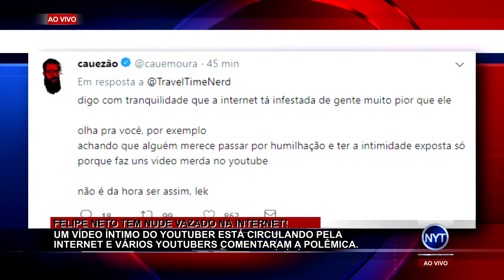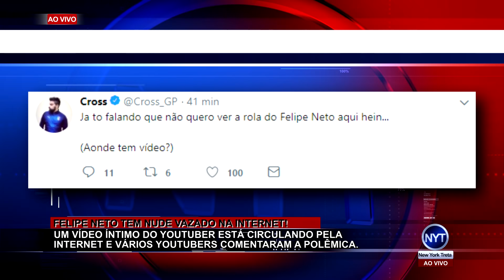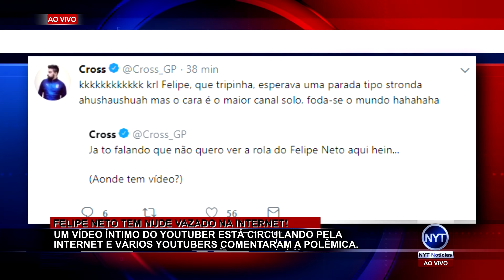Vaza NUDES do FELIPE NETO e a reação dele é INUSITADA! Vários YouTubers comentaram a polêmica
Felipe Neto tem vídeo íntimo VAZADO na web e reação do YouTuber é INUSITADA... O que você faria se um nude seu fosse vazado? Entraria em desespero? Ficaria triste?... Bem, aparentemente a reação do YouTuber foi diferente do comum, será que foi uma estratégia? Quem diria em... NUDE DO FELIPE NETO VAZADO NA INTERNET... HAHAHAHAHAHAHAH

SNAP► danielcardoso96

SNAP► math_cv